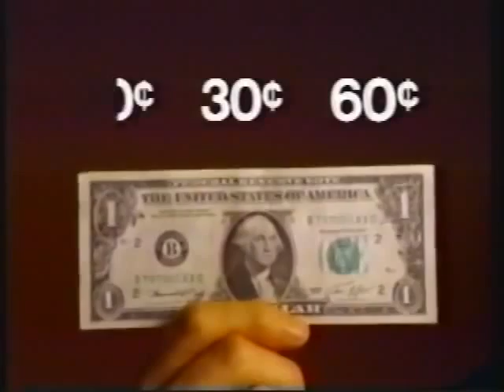1976 Rose Bowl UCLA vs Ohio State 1st half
The UCLA Bruins defeated the number one ranked and undefeated Ohio State Buckeyes 23-10. UCLA quarterback John Sciarra was named the Rose Bowl Player Of The Game